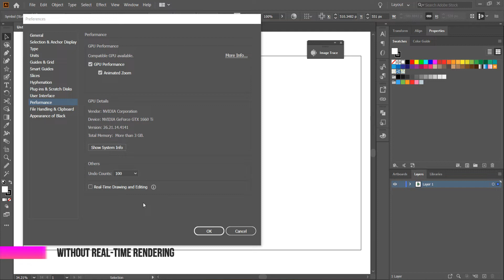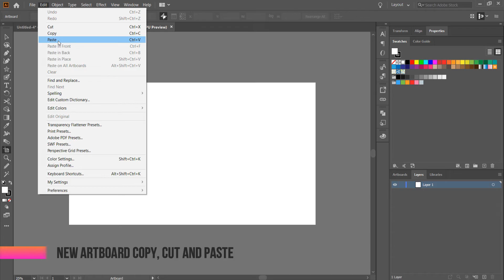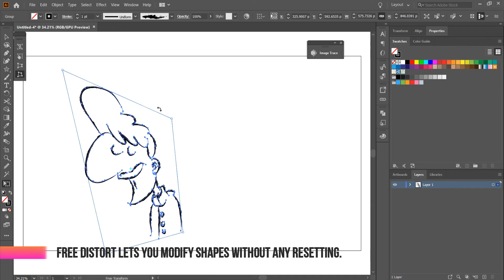Adobe Illustrator: What's New in March CC 2020 Update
Learn about new features and enhancements in the March 2020 release of Illustrator

1. Real-time drawing
2. Cut and copy artboards
3. Enhanced free distort
4. File damage prevention and recovery